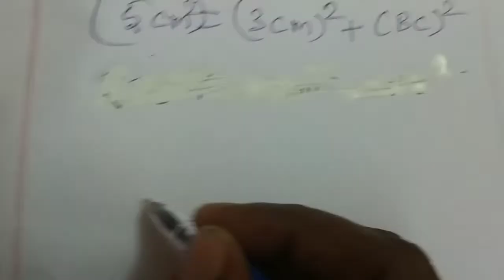Triangles| If AC is a bisector of angle BAD such that AB=3cm and AC=5cm,find the length of CD